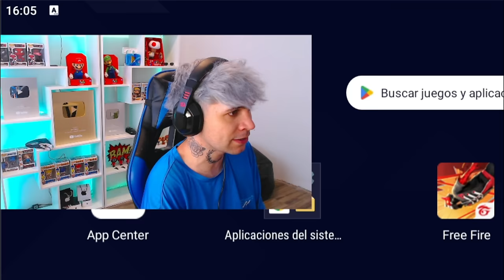Probé la versión 2017 de FREE FIRE (Fase beta) 😱